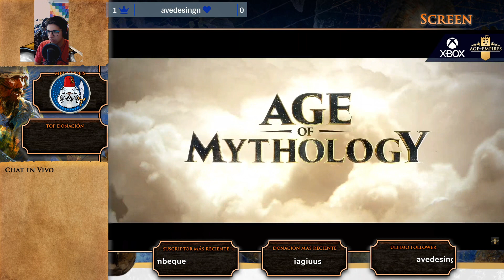FINALMENTE Age of Mythology RETOLD + Age of Empires 2 y 4 para XBOX + versión MOBILE + AoE 1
EXTRACTO DEL DIRECTO DE YOUTUBE DEL DÍA DE HOY
|🎮| Mi canal de Twitch:
|📷| ¡Estrenamos Instagram, corran a seguirme! 😁

aoe 1
aoe 2
aoe xbox
aoe 4
aom 2
aom de